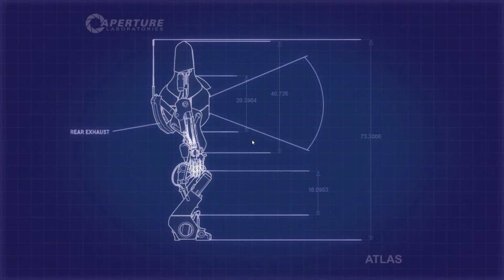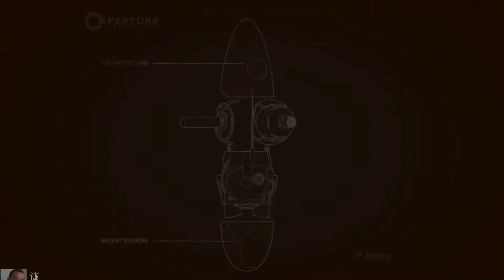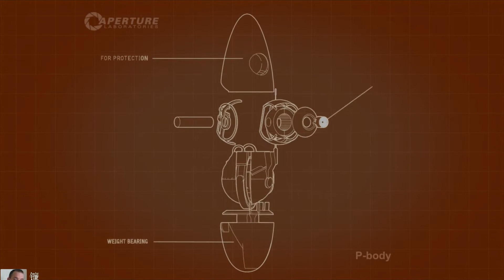Let's Play: Portal2 Coob Day 1 part 3/4